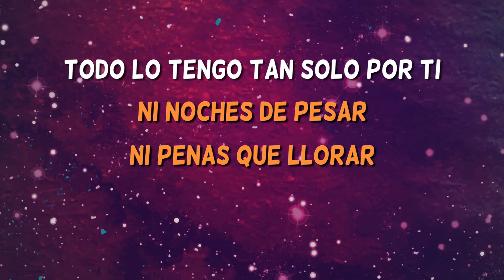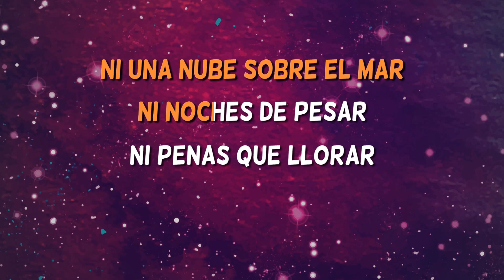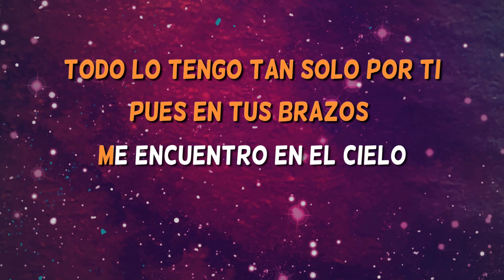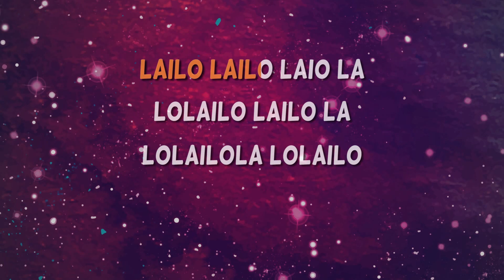La vida en rosa - Edith Piaf - versión rumba - karaoke sin coros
Karaoke La vida en rosa de Edith Piaf versión rumba. ¡Ya tienes disponible la versión  más completa de este karaoke rumba en español sin coros!

The most complete karaoke version without backing vocals of the brand new song 'La vida en rosa', performed by Edith Piaf (rumba version).

Have you sung La vida en rosa? Have you enjoyed it?